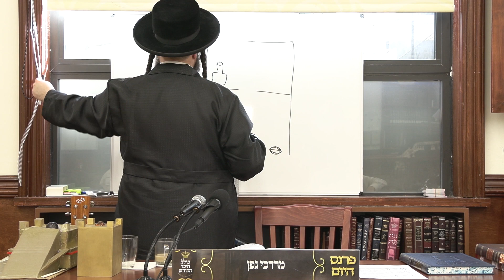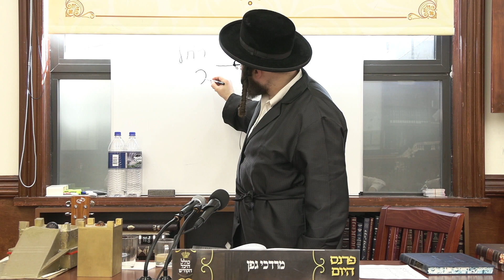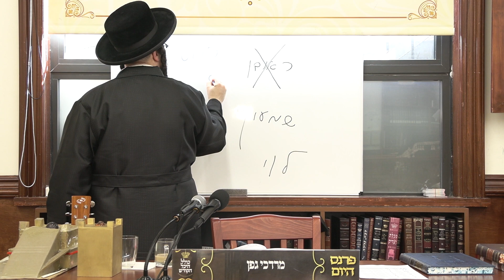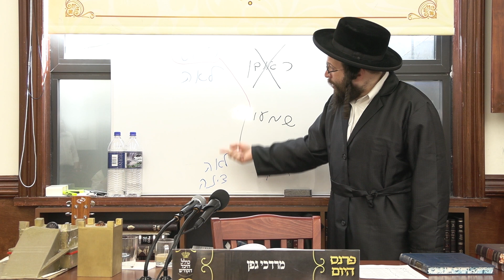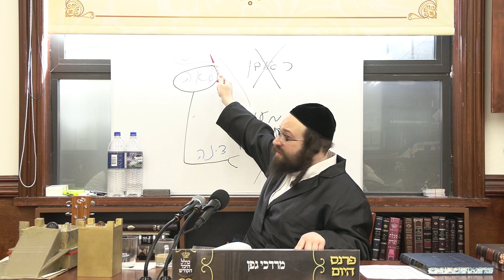ר׳ יואל רוטה - יבמות דף ב